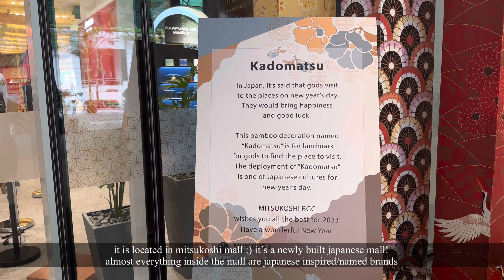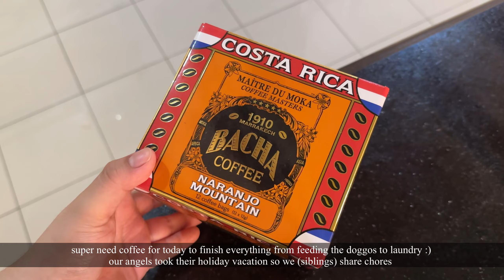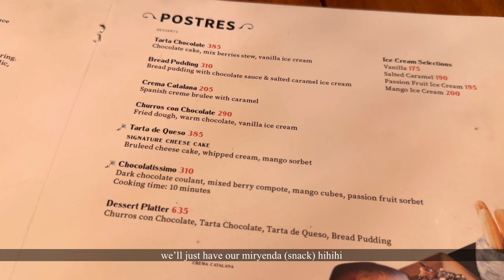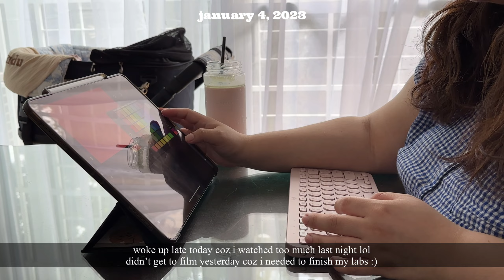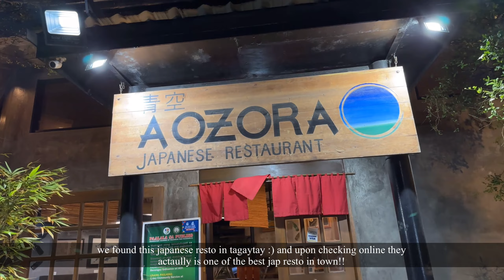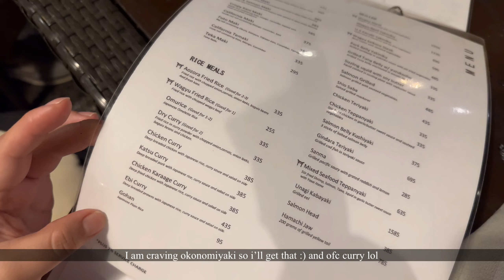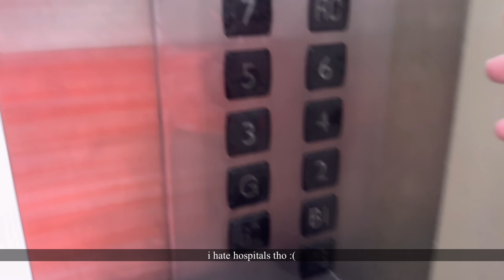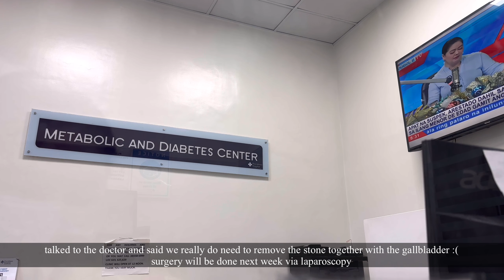A week in my life | week1 of 2023 | tagaytay, matcha, shopping, eats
Hello friends!

Welcome to my week1 of 2023 :) Lots of food and lots of cravings happened here!! Went to tagaytay and ate a lot!!! Finally went to check my epigastric pain, ended up I have gallbladder stone which is almost 15 percent the size of my gallbladder :( i will vlog my laparoscopy journey next week!!!

Also went to Matcha Tokyo in BGC! I enjoyed it mostly because of my bf and mandu but would say it’s just an okay matcha cafe :) might be a bit pricey to other people too :) but do get their dorayaki!!!

Secretly yours,
Su

suzievillanueva
glassskindetails
mandu.the.pom

Video camera on iPhone 14 Pro and editing on Kinemaster.